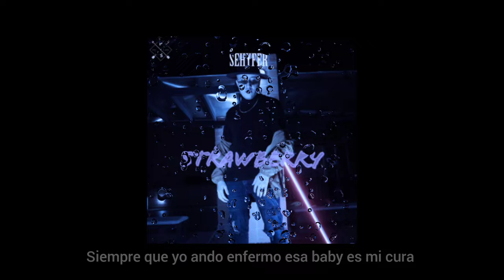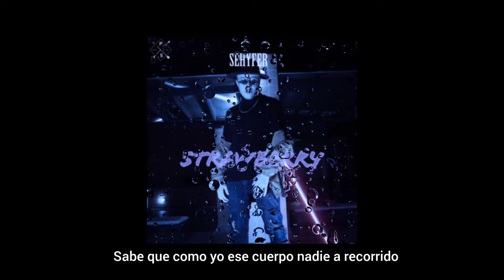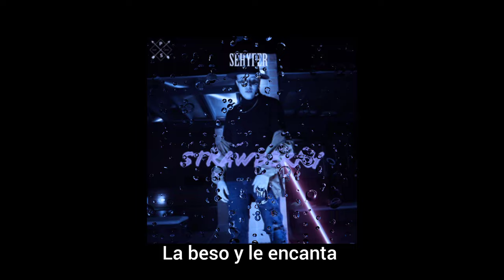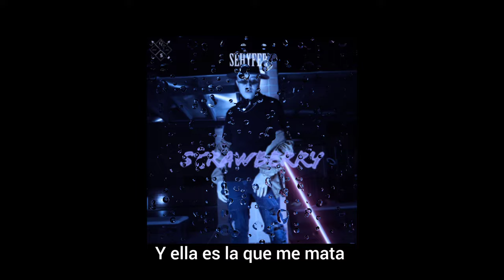SEHYFER - STRAWBERRY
Beatmaker: @VoluptykBeatmaker
Voice recording: 4topiso récords
Mezcla y máster: 4to piso récords